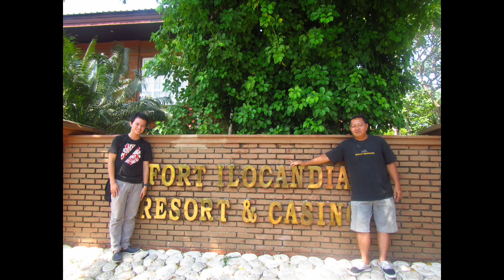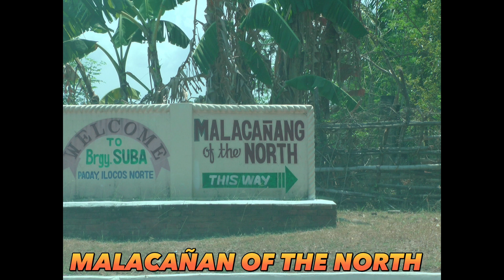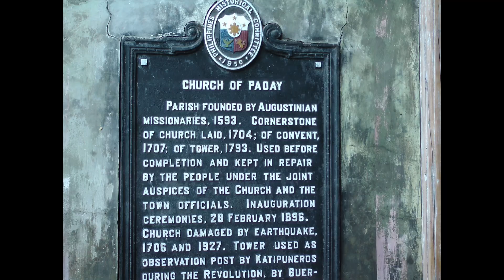PAOAY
Paoay,   Ilocos Norte - Fort Ilocandia, Malacanang of the North, Paoay Church